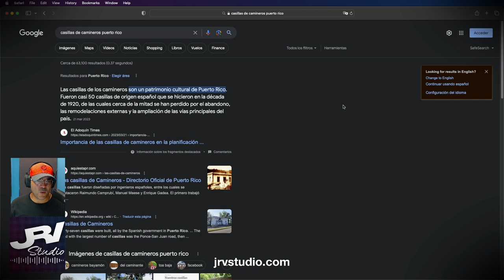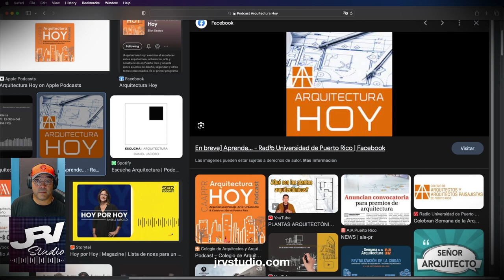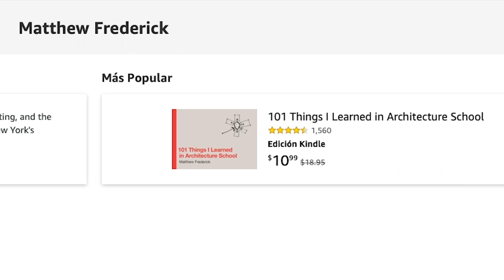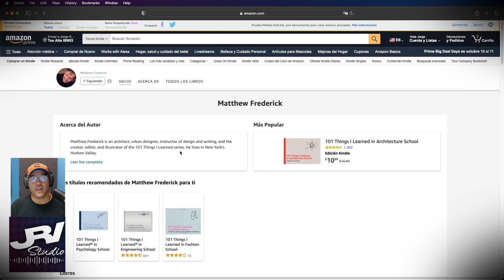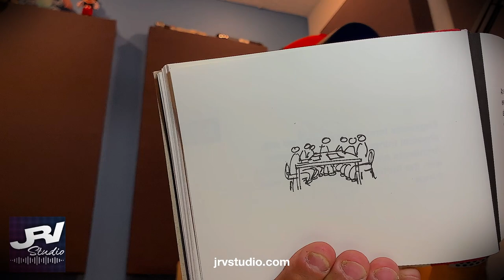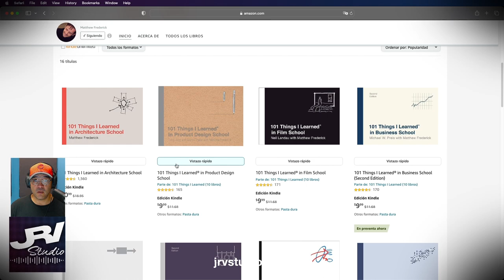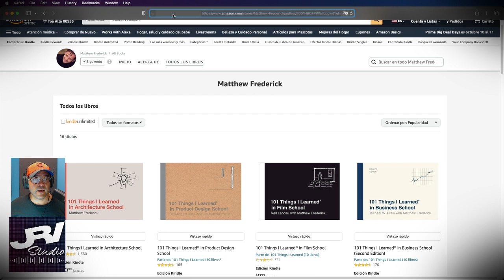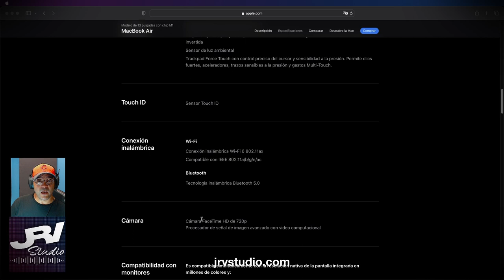JRVstudio - Episodio 20 - 101 cosas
En este episodio hablamos sobre la Arquitectura Paisajista; también recomendamos 101 cosas que aprendí en la Escuela de Arquitectura y comparamos el material del que está echo la MacBook Air M1 vs la MacBook Pro M2.

Enlace al libro para comprarlo en Amazon

Jorge